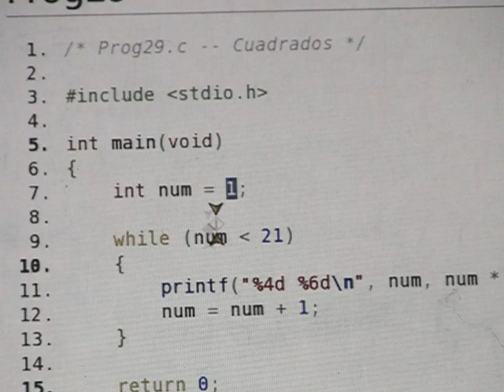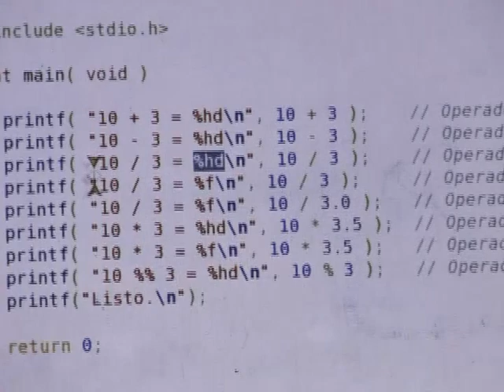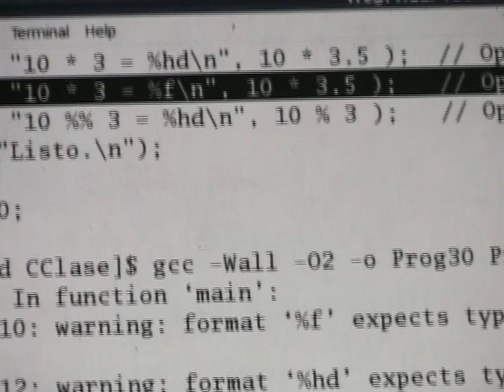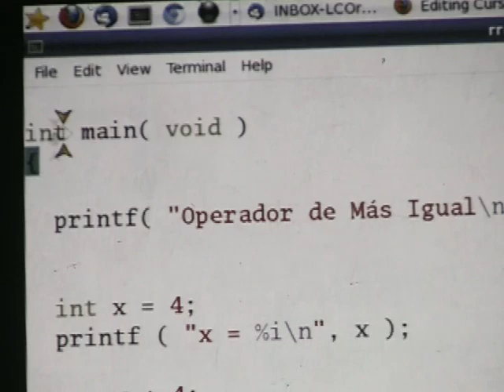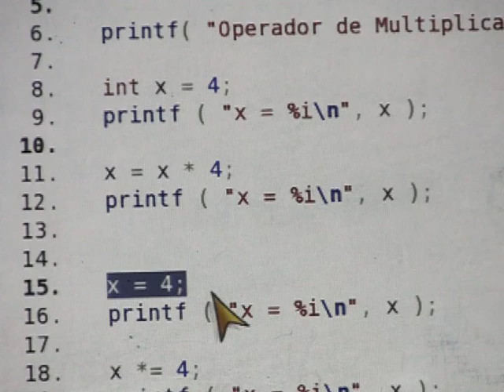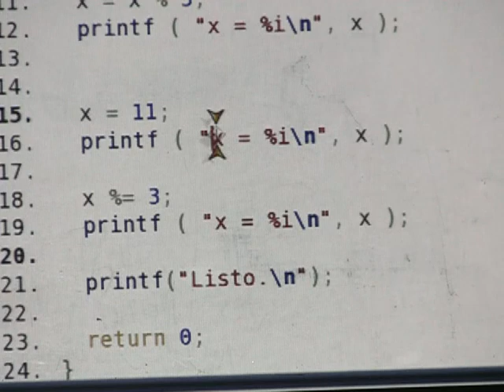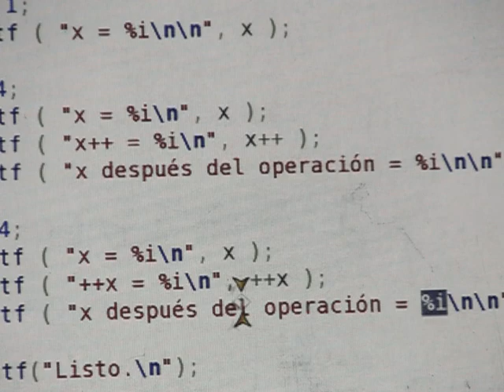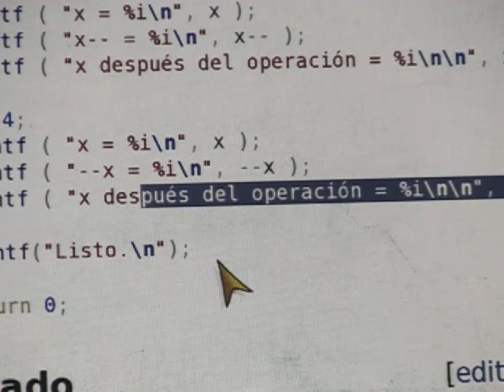10 - Curso de Programación en C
Decima sesión del Curso de Programación a Lenguaje C, impartido por Richard Couture en las instalaciones de LinuxCabal A.C., el día 11 de Febrero del 2012.

Abordamos operadores += y -=.